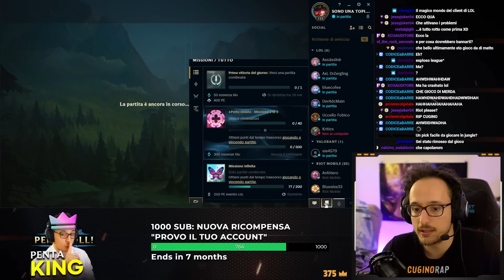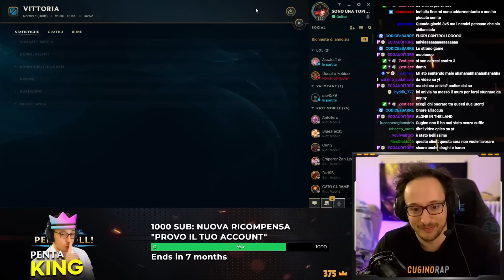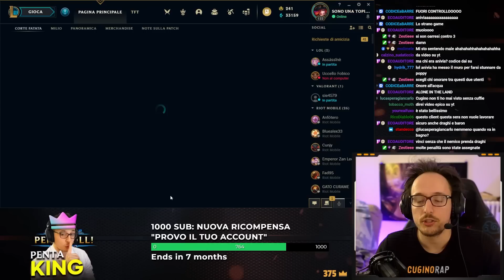VOLI-ZEUS IL RAID BOSS DELLA LANDA (HO 4 AFK IN TEAM?!?!)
Rigiochiamo insieme un pick che vi (e mi) è piaciuto particolarmente: Voli-Zeus, ovvero il Volibear magico che smangola di passiva. Tutto sembra procedere regolarmente, tranne per un evento inaspettato... 😰😰😰😰